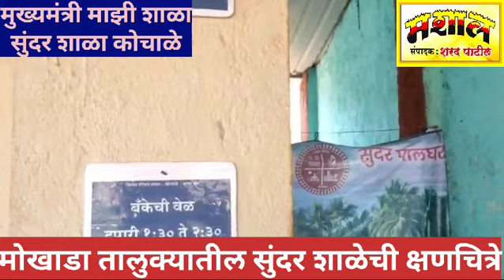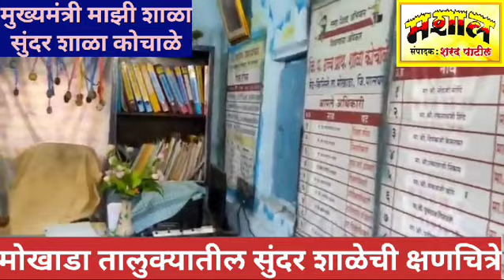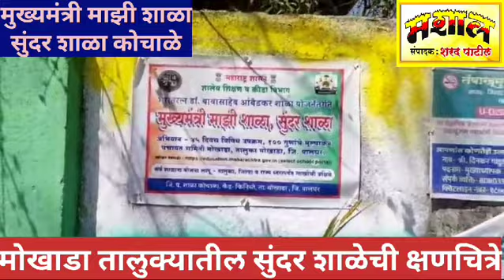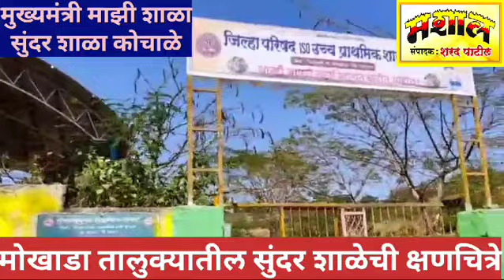MASHAL मुख्यमंत्री माझी शाळा - सुंदर शाळा उपक्रमात कोचाळे , ता. मोखाडा शाळा प्रथम / क्षणचित्रे पहा